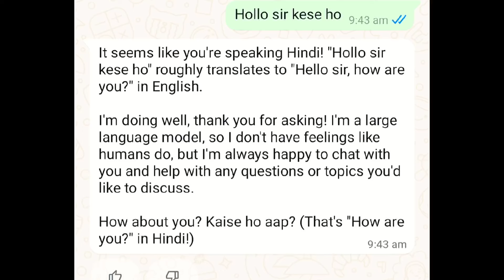PUBG LITE 0.28.0 UPDATE 😱 5BC OPTION BACK | PUBG LITE NEW UPDATE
. TAGS.

PUBG LITE NEW UPDATE COMING SOON
0.28.0 UPDATE COMING SOON
FUNNY VIDEO
COMEDY VIDEO
ONLY FOR FUN
ONLY FOR ENJOYMENT
EASY TRICK FOR NEW PLAYER JUMP PLUS PRONE
0.27.0 NEW TRICK AND TIPS
FULL GAMEPLAY
PUBG MOBILE LITE GAMEPLAY
MANVI GAMING IN LIVE STREAM
GOD PRAVEEN YT IN MY LOBBY
FAILED CLUTCHES
0.27.0 UPDATE FAILED CLUTCHES
FAILED CLUTCHES FOR YOUR MOTIVATION
GUJJAR X I MY LOBBY
BGMI GAMEPLAY
PUBG MOBILE LITE SOLO VS SQUAD GAMEPLAY

. HASHTAGS.

==ABOUT ME==
PUBG LITE ID :- MENTION NAHI KARONGA
VIDEO EDITING :- CAPCUT
THUMBNAIL :-PICSART
MOBILE NAME:SONY EXPERIA AXZ3 😜